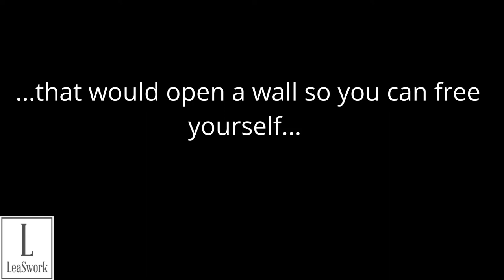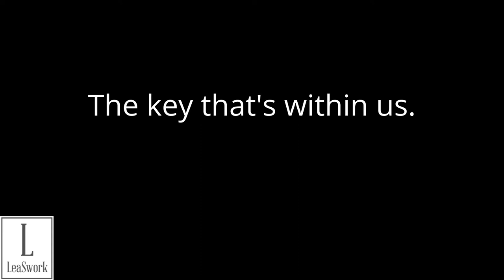Meditative Drawing || Zentangle Inspired Art || Zen Doodle Art || Doodle Patterns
This meditative drawing presentation will guide you in creating your own meditative drawing to help free your mind as you listen to calming music.  Relax and enjoy!

This artwork is inspired by the Zentangle® method of pattern drawing. The Zentangle® Method is an easy-to-learn, relaxing, and fun way to create beautiful images by drawing structured patterns. It was created by Rick Roberts and Maria Thomas.